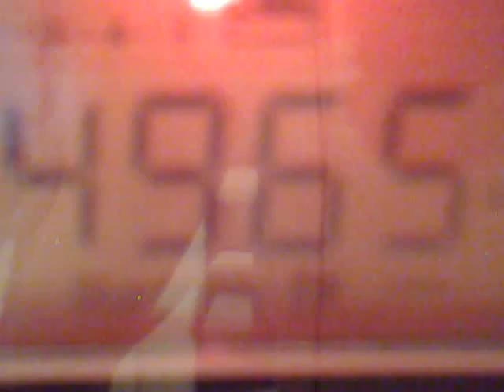300420124530_4965_CVC_Lusaka_Zambia_Sync LSB.mp4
4965 kHz, 21:27 UTC - CVC, Lusaka, Zambia - working of synchrodetector (Sync LSB - the best signal) on Tecsun PL-660.